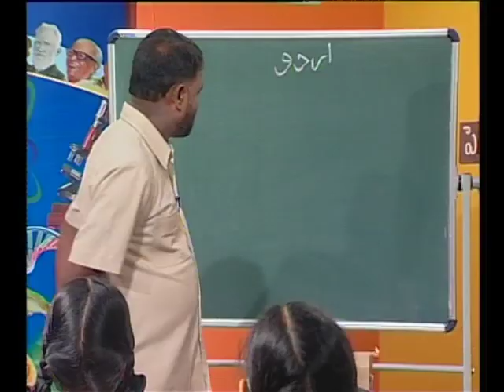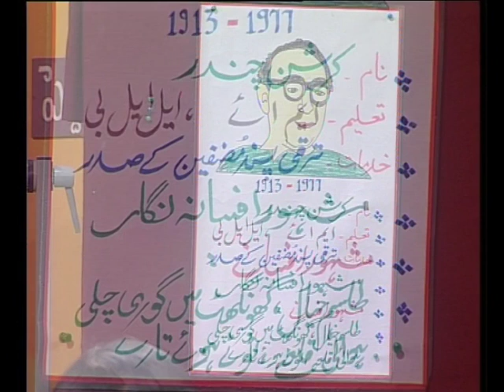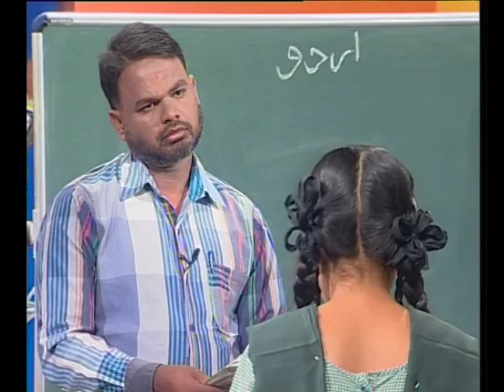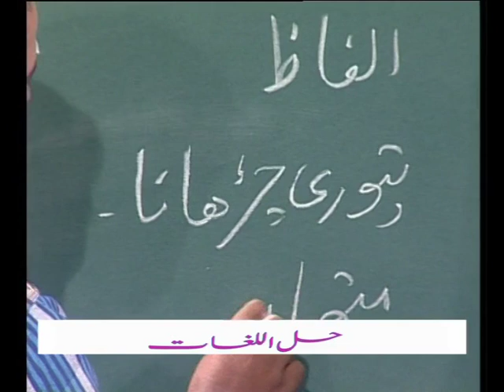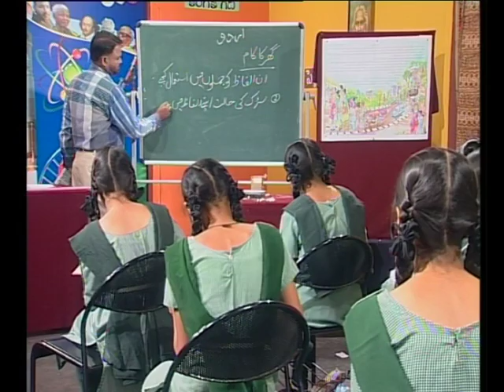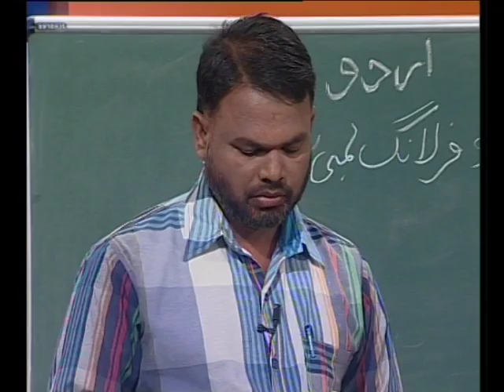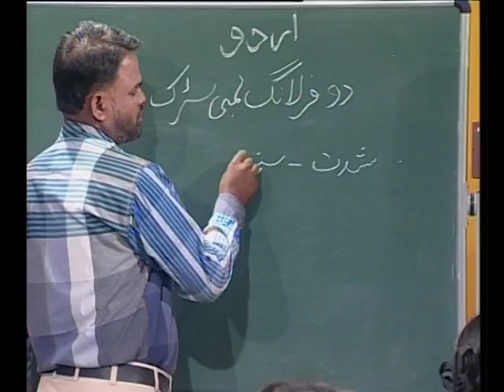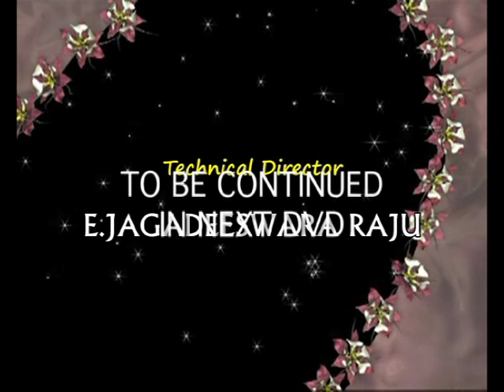URDU PRIMARY GADHI NIRVAHANA I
SCERT Andhra Pradesh